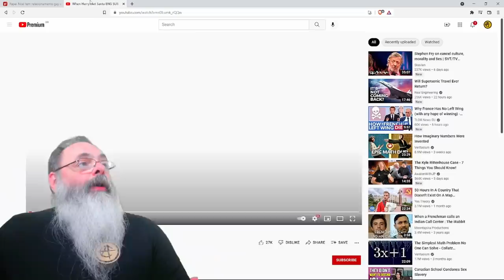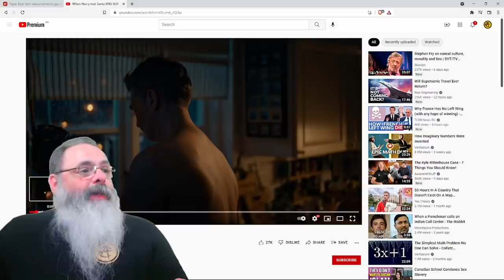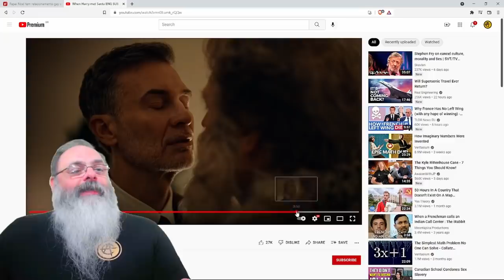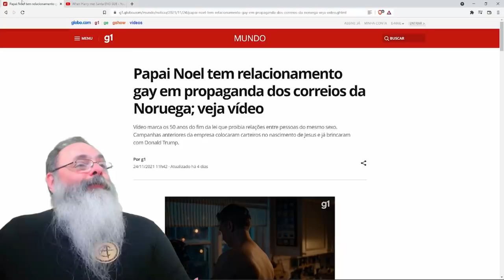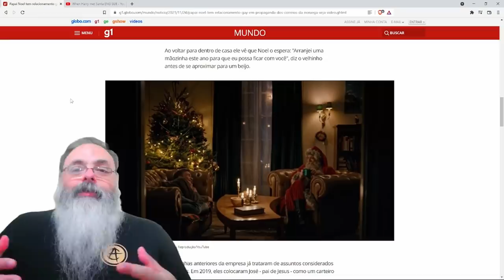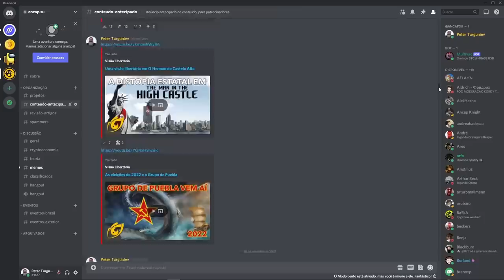Papai Noel gay faz sucesso na Noruega